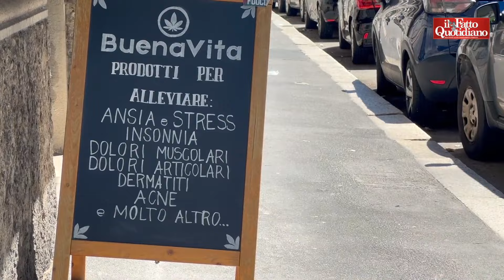"Il governo ci vuole spacciatori, favorisce il mercato nero": tra gli imprenditori di cannabis light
di S. Bauducco